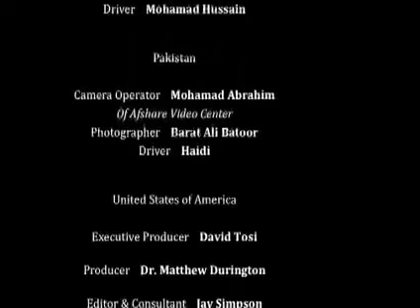Oppression of Hazar in Afghanistan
A poignant documentary that highlights the tribulations of the Hazara women in Afghanistan. These women face a double-edged sword - they are persecuted due to their ethnicity and religion by the Taliban and, as women, they grapple with entrenched misogyny.

This documentary provides a deeply moving insight into their relentless struggle for survival, and their indefatigable spirit amidst the daunting challenges of ethnic conflict and gender discrimination.